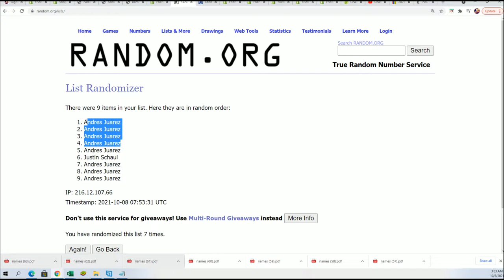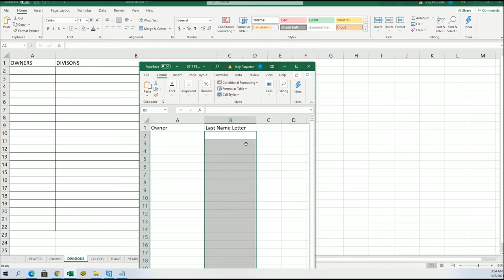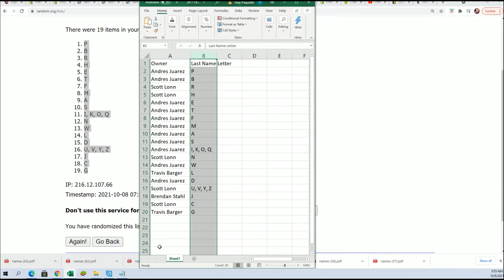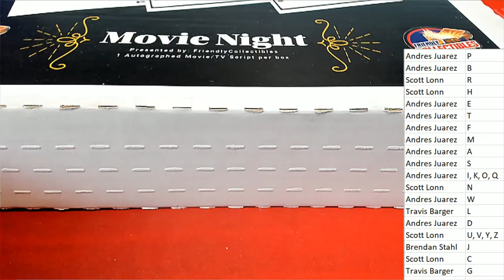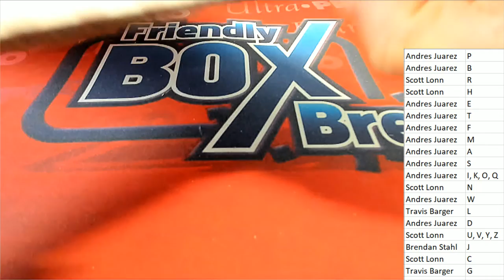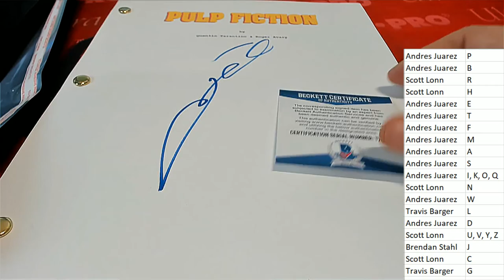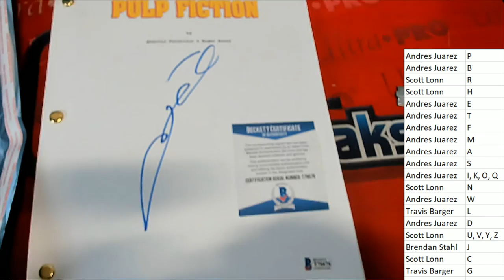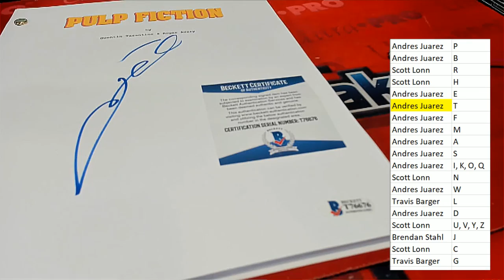Movie Night Autographed Movie Scripts ID MOVIENIGHT148